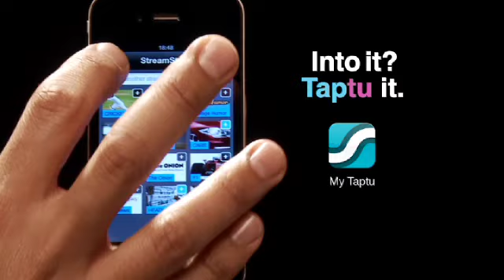Taptu - Boris Shows Off His Unbelievable Tekkers - Seen it? Taptu it.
Our competition has closed. The judges are busy selecting the lucky winner of an amazing internship working alongside some of the Academy award-winning VFX wizards behind Avatar, Tron: Legacy and The Chronicles of Narnia. Or the guys who work their magic on TV shows, commercials and the best music videos.

Taptu will announce which budding filmmaker has won the four week work placement (courtesy of Prime Focus, the world's biggest Visual Entertainment Service), in either LA, New York, Mumbai or London over the next few days.

Keep checking here or on our website to see who's won, or download our free app to receive the news first via Taptu on your cell phone or tablet.

Into it? Taptu it.